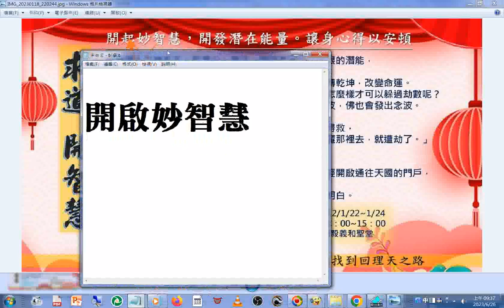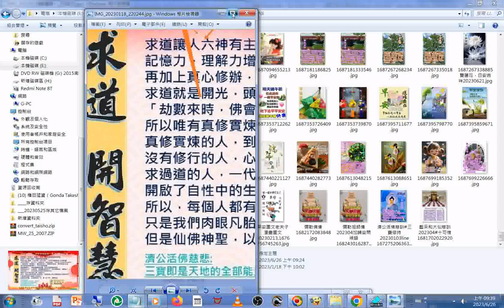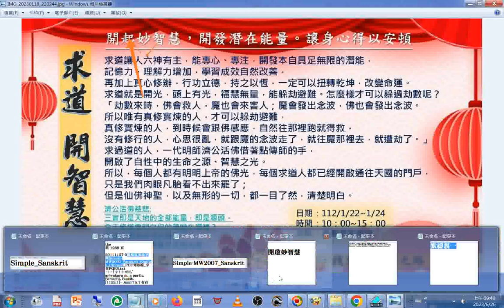求道開智慧 開啟妙智慧+MUSIC